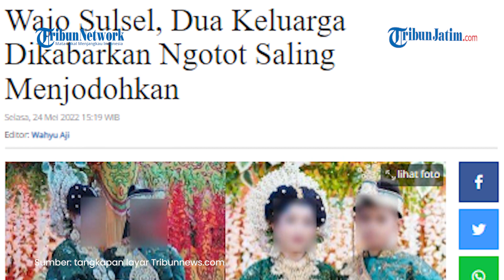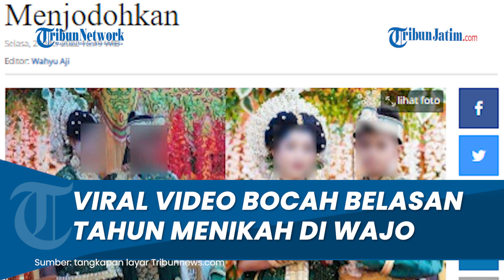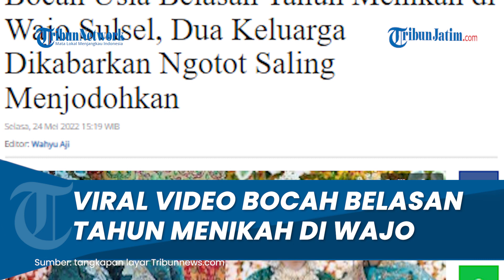Pernikahan Dini, Mempelai di Bawah Umur Menikah di Wajo, Dua Keluarga Ngotot Saling Menjodohkan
Pernikahan dini dua remaja yang masih duduk di bangku sekolah menengah pertama (SMP) itu disebut perjodohan tetangga dan masih keluarga.

Dikutip dari TribunnewsSultra.com, sang mempelai laki-laki diketahui baru berusia 15 tahun dan perempuan berumur 16 tahun.

Pernikahan antara Muh Ferdi (15) dan pasangannya Nikma Sari (16) tersebut berlangsung pada Minggu (22/5/2022).

Unggahan tersebut baik berupa foto-foto maupun video yang merekam momen pernikahan dalam adat Bugis tersebut.

Misalnya unggahan akun @lambe_turah pada Senin (23/5/2022).

Akun FB Ardhy bahkan mengunggah foto-foto sebelum perhelatan pernikahan tersebut digelar.

“Pengantin termuda di Sulawesi Selatan Kota Sengkang Kabupaten Wajo,” tulisnya menyertai unggahan foto pasangan pengantin yang sama-sama mengenakan baju adat Bugis berwarna hijau tersebut.

Dalam satu cuplikan video yang diunggahnya, tampak pasangan yang masih remaja itu juga mengabadikan foto kebersamaan mereka di belakang pematang sawah.

Sedangkan, pada cuplikan video viral lainnya terlihat kedua pasangan tersebut melangsungkan prosesi adat hingga resepsi pernikahan.

Dalam video tersebut terlihat acara pernikahan yang digelar sangat meriah.

Pengantin pria yang masih bocah terlihat mengenakan baju adat warna hijau tua.

Ia digandeng oleh seorang pria tua dengan diiringi oleh pengantin bocah cilik.

Kemudian dalam video berikutnya terlihat pengantin wanita yang juga mengenakan baju dengan warna senada.

Pengantin wanita itu berjalan memasuki rumah adat.

Sedangkan pengantin pria nampak berjalan di belakangnya sambil mengangkat kain pengantin wanita.

Lalu di akhir postingan tampak pasangan pengantin berfoto di atas panggung dengan mesra.

Sedangkan keluarga tampak bahagia melihat pesta pernikahan ini.

Berstatus Pelajar SMP

Dilansir dari sejumlah sumber, pernikahan dini itu terjadi di Kelurahan Wiring Palannae, Kecamatan Temoe, Kabupaten Wajo, Sulawesi Selatan (Sulsel).

Pernikahan antara Nikma Sari (16) dengan Muh Ferdi (15) itu dilangsungkan pada Minggu (22/5/2022).

Pasangan pengantin itu sendiri masih duduk di bangku SMP.

Pengantin wanita yang berusia 16 tahun masih berstatus kelas 3 SMP.

Sedangkan, mempelai pria yang berumur 15 tahun masih kelas 2 SMP.

Kedua remaja di bawah umur itu dikabarkan dijodohkan oleh pihak keluarga yang masih tetangga.

Bahkan keduanya disebut masih memiliki hubungan keluarga.

Pernikahan ini juga sempat ditolak oleh pihak kelurahan lantaran keduanya masih di bawah umur.

Akan tetapi pihak keluarga tetap ngotot menikahkan keduanya secara siri.

Meskipun begitu, pasangan ini tetap bisa mengurus surat nikah.

Namun harus menunggu mereka dewasa dan mendapatkan kartu tanda penduduk (KTP).

Batas Usia Menikah

Sebelumnya, pemerintah hanya mengatur batas usia minimal perempuan untuk menikah yakni 16 tahun.

Dilansir dari artikel Kompas.com beberapa waktu lalu tertuang dalam UU Nomor 1 Tahun 1974 tentang Perkawinan.

Kemudian, dua tahun lalu UU tersebut direvisi dengan UU Nomor 16 Tahun 2019 yang berlaku sejak 15 Oktober 2019.

Adapun dalam aturan baru tersebut, menyebut bahwa usia minimal untuk menikah adalah 19 tahun baik untuk perempuan maupun laki-laki.

Hal ini sudah sesuai dengan ketentuan Kemen PPPA, dalam Undang-undang Nomor 35 Tahun 2014 tentang Perlindungan Anak.

Dalam peraturan itu, disebutkan bahwa kategori anak adalah mereka yang usianya di bawah 18 tahun.

Terdapat sejumlah poin dan syarat untuk menikah yang diatur dalam UU Nomor 16 Tahun 2019. (*)

Artikel ini telah tayang di Tribunnews.com dengan judul Bocah Usia Belasan Tahun Menikah di Wajo Sulsel, Dua Keluarga Dikabarkan Ngotot Saling Menjodohkan,